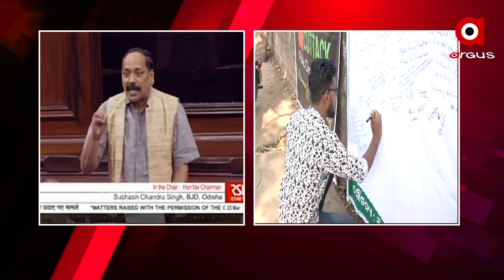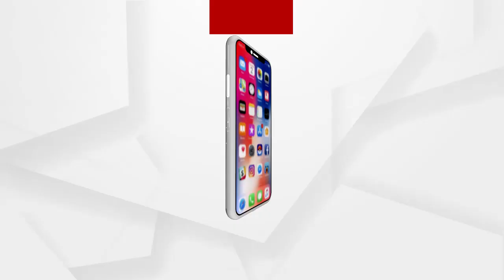ସଂସଦରେ ଉଠିଲା କଟକ ବାରବାଟୀ ଦୁର୍ଗ ଓ ଗଡ଼ଖାଇ ପୁନରୁଦ୍ଧାର ପ୍ରସଙ୍ଗ...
ସଂସଦରେ ଉଠିଲା କଟକ ବାରବାଟୀ ଦୁର୍ଗ ଓ ଗଡ଼ଖାଇ ପୁନରୁଦ୍ଧାର ପ୍ରସଙ୍ଗ। ରାଜ୍ୟସଭାରେ ଏହି ପ୍ରସଙ୍ଗ ଉଠେଇଲେ ସାଂସଦ ସୁବାସ ସିଂ...